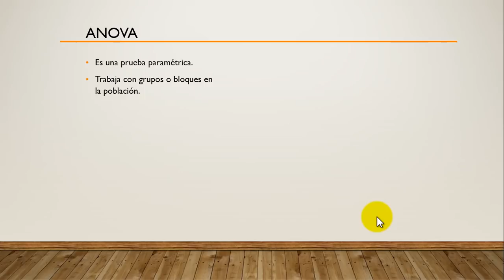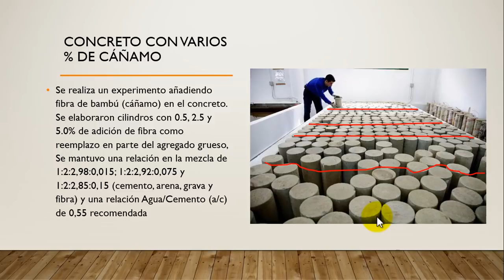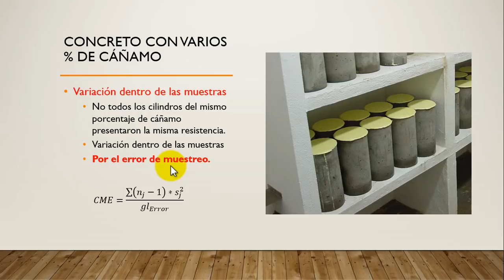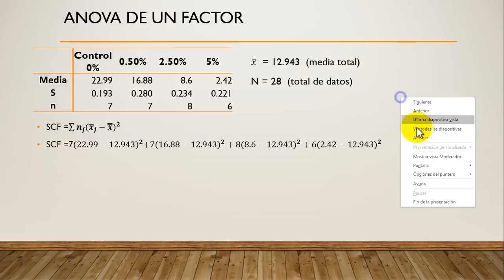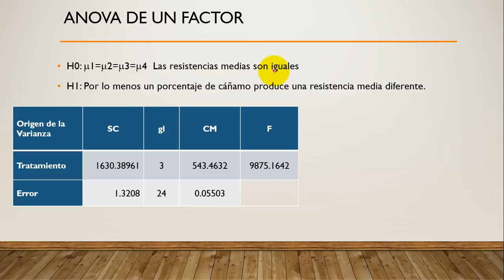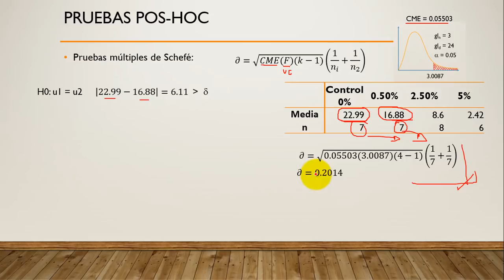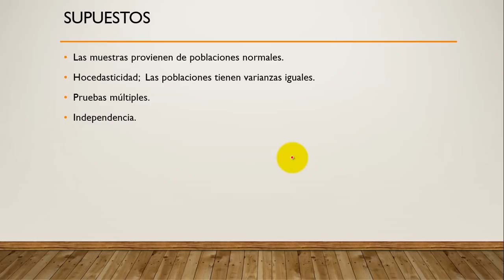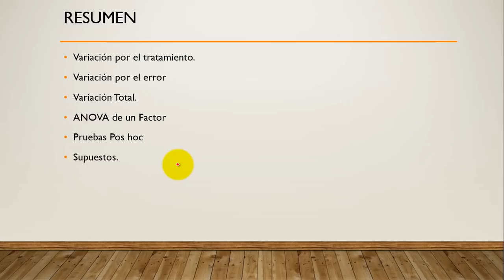013 ANOVA 01F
Video Instrucctivo